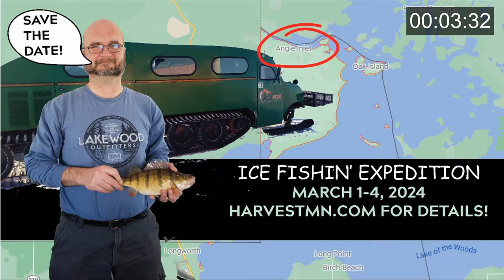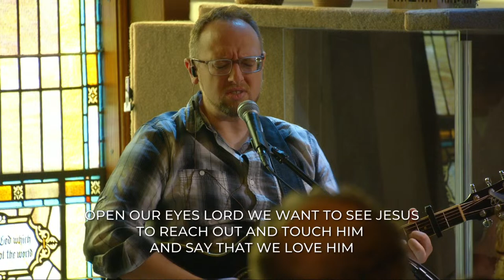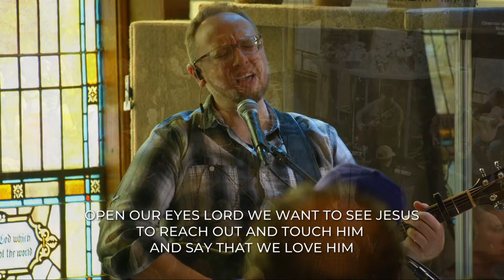Love: The True Mark of a Christian 1 Co 13:1-3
What value are the spiritual gifts without love?
What is love?
What is the end goal of life?

Mt 7:21-23; 1 Co 14:6-12; Mt 17:20; 7:7; Jn 14:12-14; 1 Jn 5:14-15; Ps 51:6; 63:1-8; 73:25-26; 43:3-4; Mk 12:28-34; Gal 6:10; Jn 13:33-35

Harvest Fellowship of Sauk Rapids.
Join us for Sunday Morning Worship!
10:00am service!